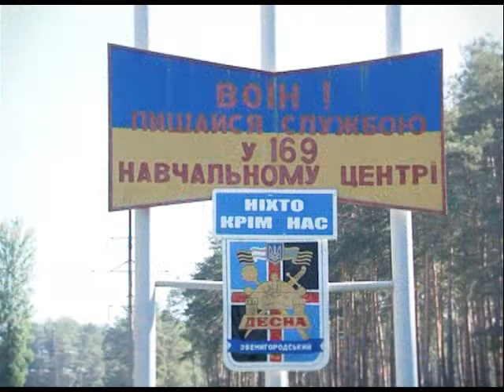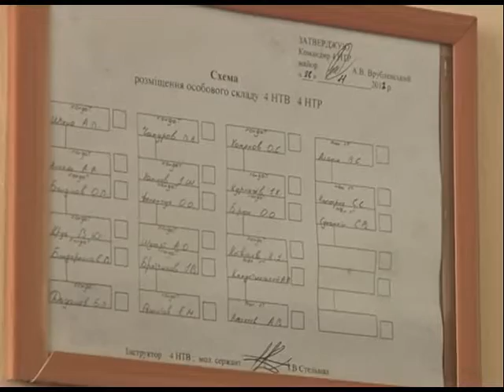Програма "Армія" №92 (Навчальний Центр Десна)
169 навчальний центр Сухопутних військ Десна
Автор: Ольга Ганненко
"Перший Національний", 09.25 випуск за 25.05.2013 року